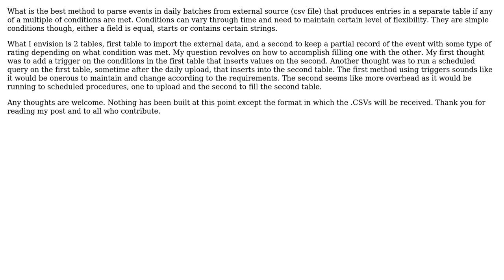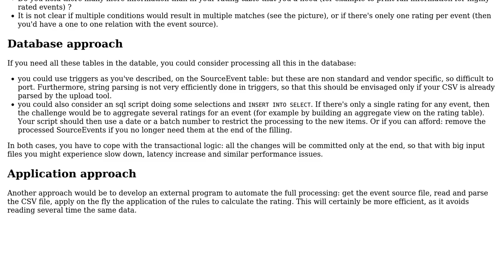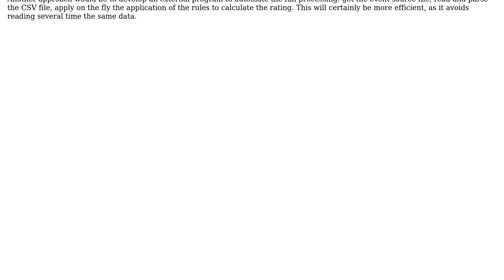Software Engineering: How to parse events and pull specific events - triggers vs ad hoc queries?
With thanks & praise to God, and with thanks to the many people who have made this project possible! You are responsible for your own actions.